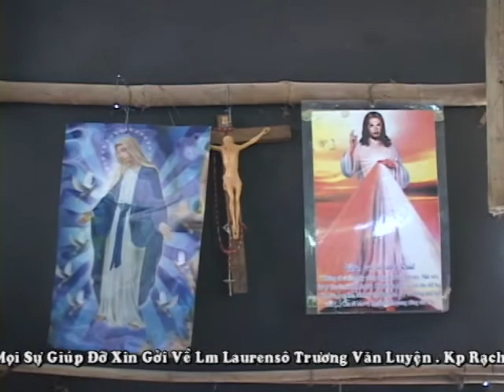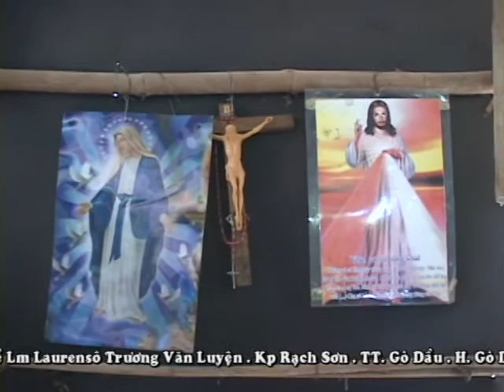Lm Laurenso Truong Van Luyen , Can Nhung Tam Long Cam Thong Lo Cho Nguoi Ngheo